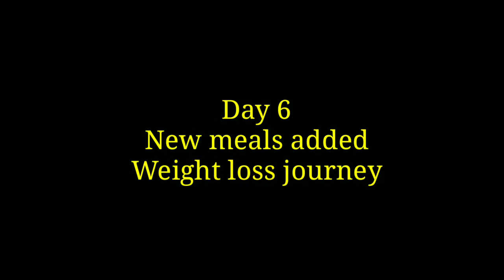Episode #6 weight loss journey💪💪 Understanding my body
To buy any Ayurvedic Products please watsaap here -